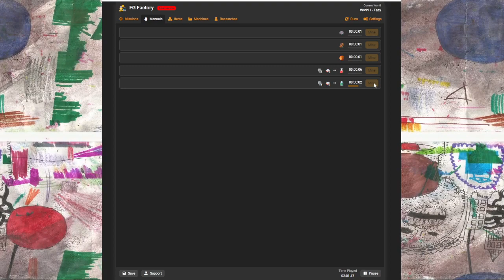Panzerman vs Panzerman Black 5